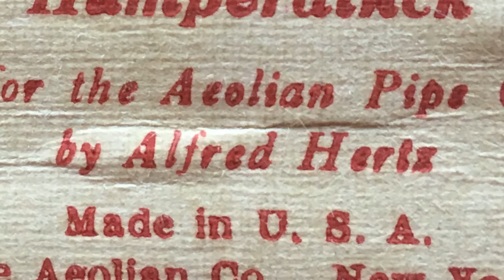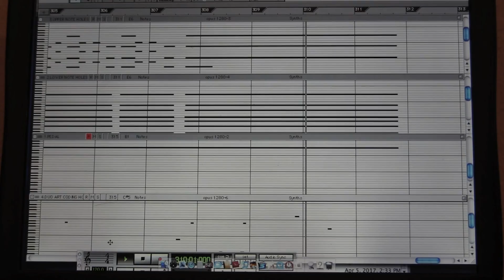Aeolian Pipe Organ, Hansel & Gretel, Dream Pantomime, Arr. by Alfred Hertz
Arranging rolls that operate the Duo Art organ requires tremendous skill to produce a worthwhile musical performance.  The arranger must understand both the music and the nature of the organ. Alfred Hertz excelled as an arranger, combining his  vast experience as an opera conductor with the attributes of the Orchestral Aeolian organ.